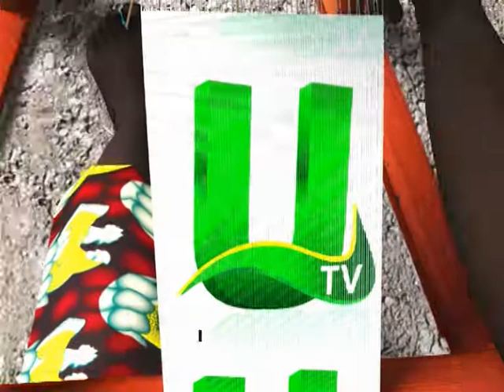01 UTV IS TWO YEARS TODAY